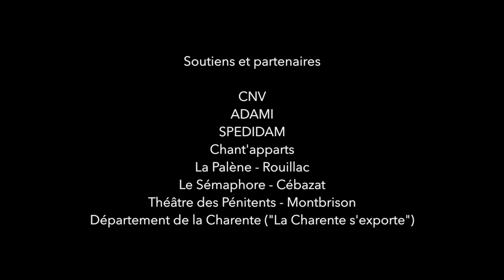Un petit tour de divan